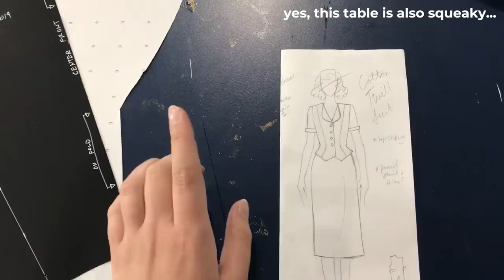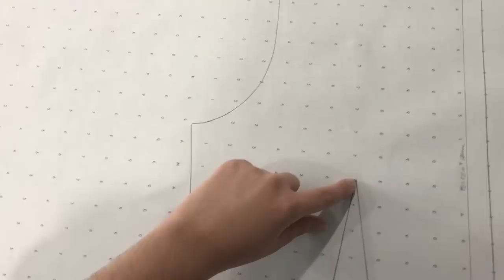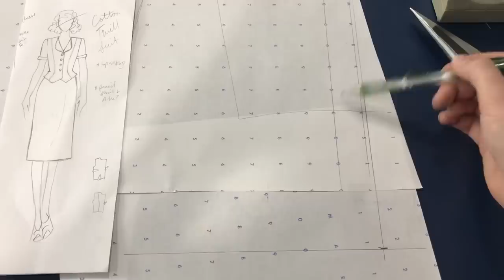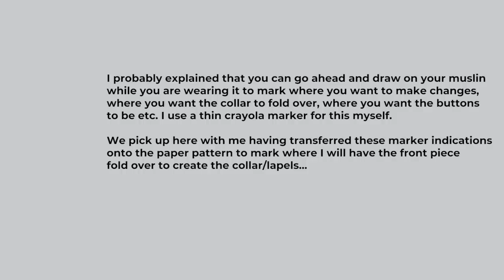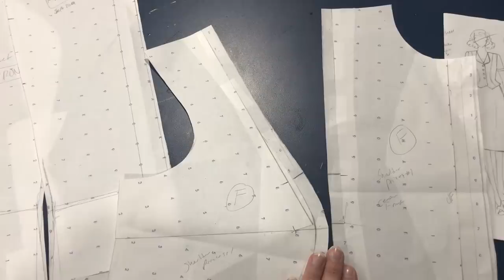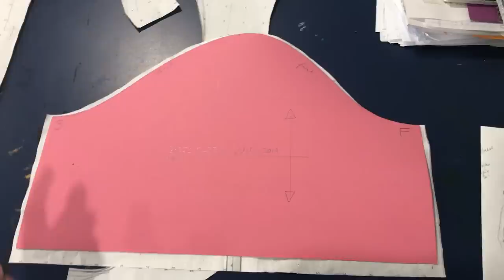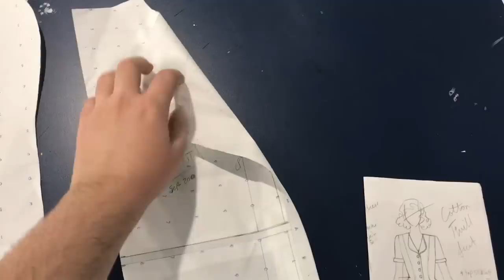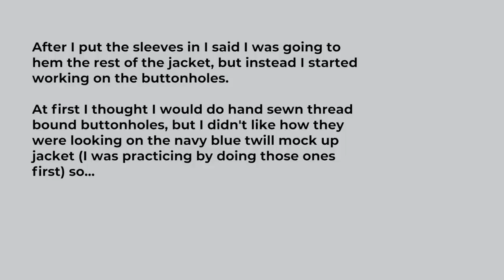Making a 1940's Summer Suit Jacket (& Skirt!) - Summer Sewing 2019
By popular demand, my last project for my summer sewing series is one of my princess seamed cotton twill summer jackets! This one is made from a lovely inky black organic cotton twill from Moodfabric.com, and with a matching pencil skirt of course. This video took ages in every respect, to film, to edit, to export! So I am sorry it is up a bit late, please forgive me.

Also, who's ready for spooky season...I mean autumn. What would you like to see me sew this next season?

And as always, yes I sew over pins, yes I am kinda sloppy with lazy zippers--I'll sew my way, you can sew your way, and we will all make cute stuff mmkay? Mmkay :)

Patternmaking for Fashion Design is a textbook and is a pricey book, but worth it if you are into this sort of thing